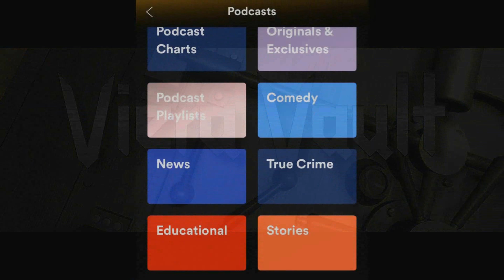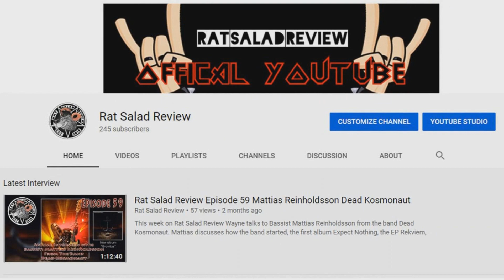Stryper - Even The Devil Believes (Review)